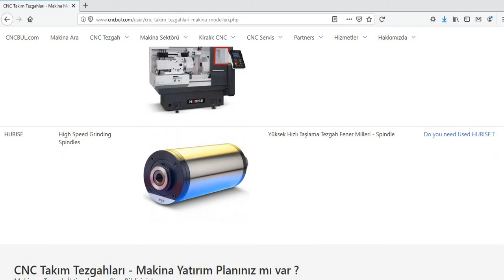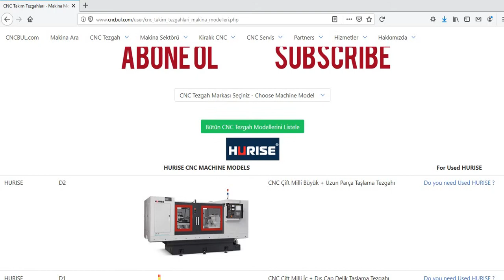HURISE MACHINE MODELS (CNC Machine Tools)